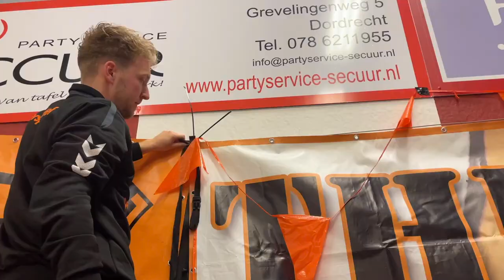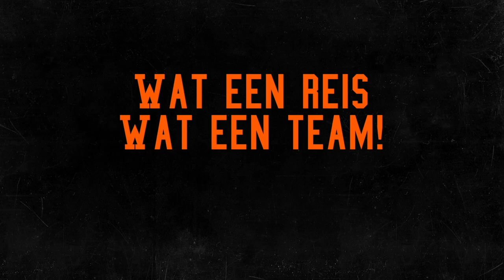Hoofdklasse Finale 2022 Aftermovie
Hoofdklasse Finale 2022 Aftermovie gemaakt door Margreet Bos